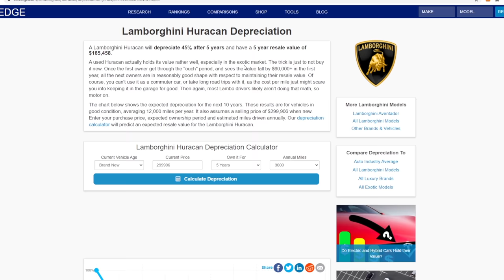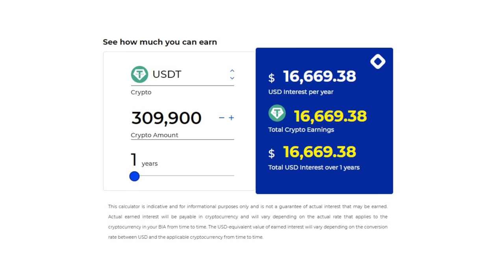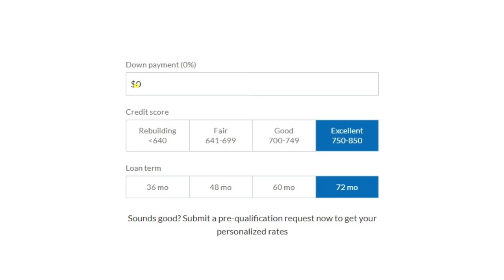THE REAL COST OF OWNING A LAMBORGHINI